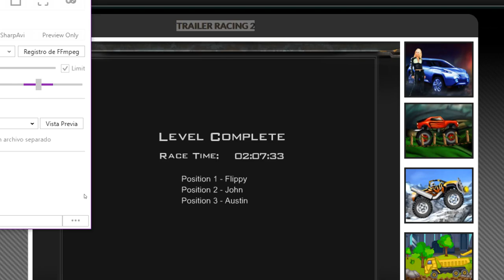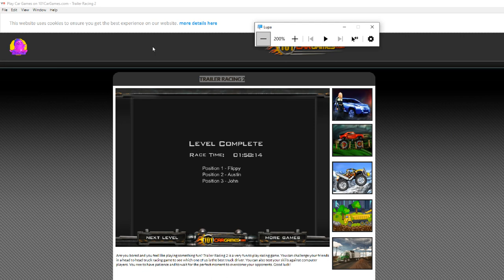Trailer Racing 2 Nivel 05